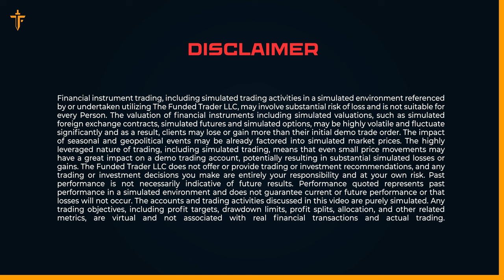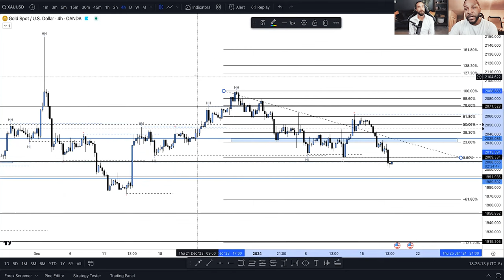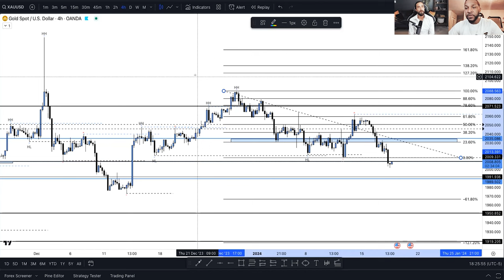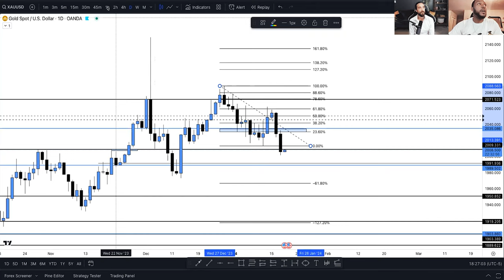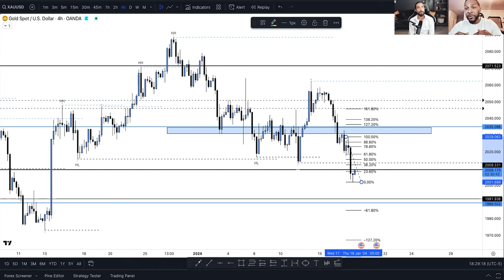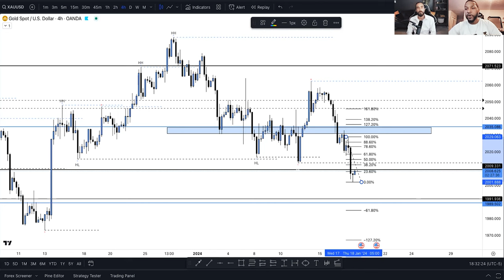Real Emotions, Real Trades: Strategies to Safeguard Your Account - Interview With CK Kirkland | TFT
Join TFT today, prove your skills, and earn based on your performance results.

Today's interview features a conversation between Kenta and CK Kirkland  a TFT trader who began his trading journey in 2016. CK shares some valuable insights and breaks down the incredible journey that brought him to where he is now.